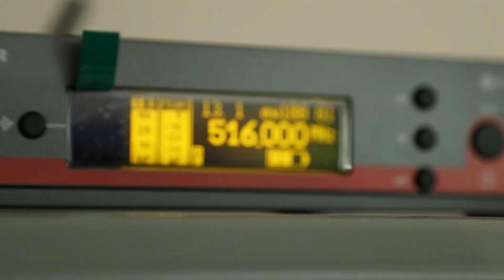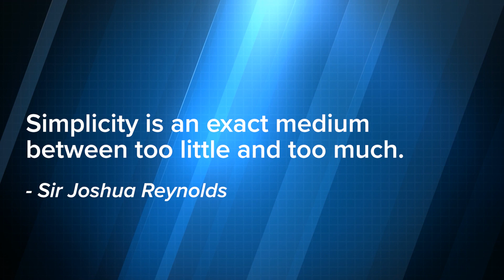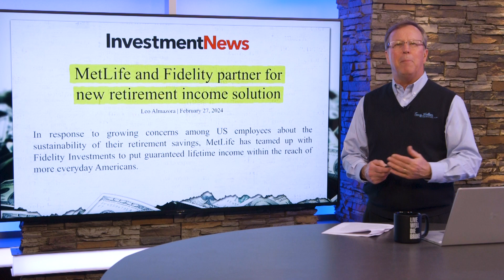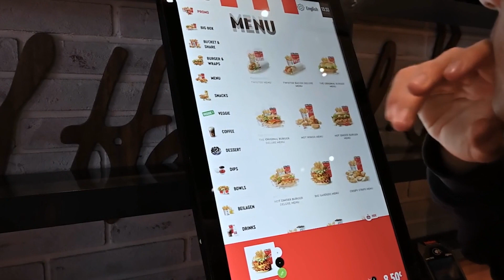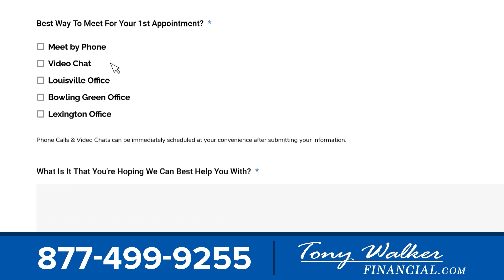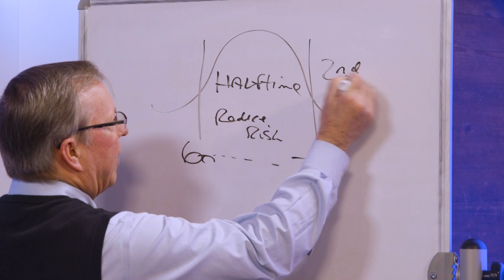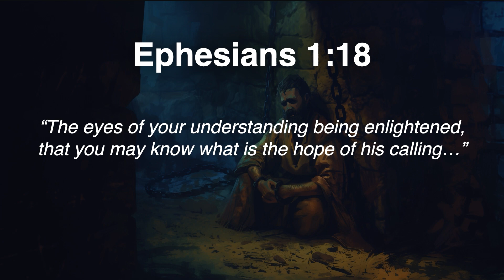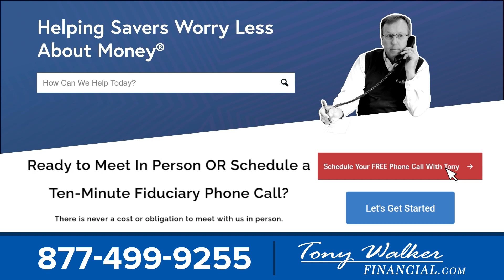The WorryFree Retirement® 506: Too Many Cooks in the Kitchen!